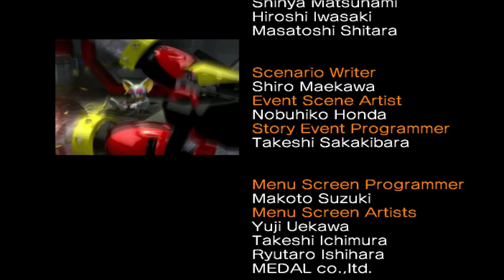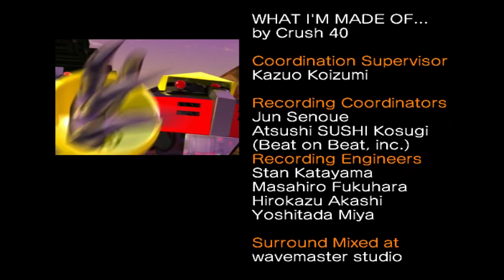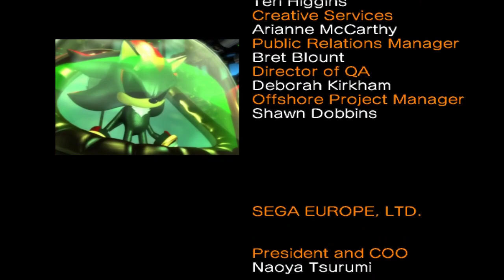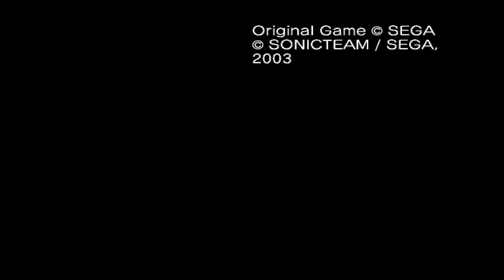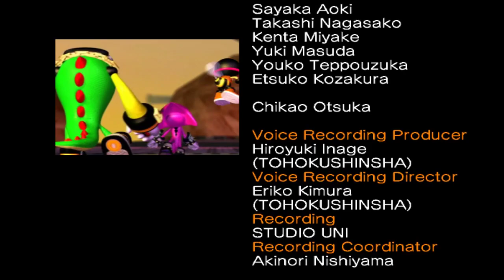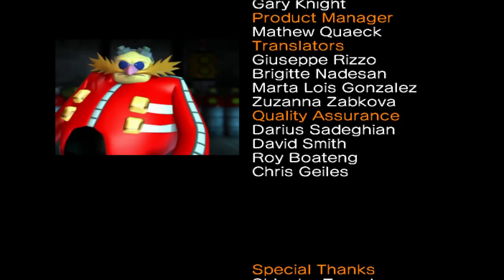Sonic Heroes #6 [Xelrog/Jack]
Xelrog and Jack stream Sonic Heroes for the Nintendo Gamecube live on Twitch. Team Dark is done, now we're onto Team Chaotix... the weird ones. But maybe that's not a bad thing? They're sure filling seats.

P.S. NINJA POWER!

Streamed June 21st, 2019